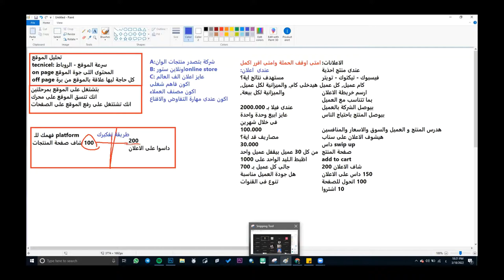How To choose your Clients for Marketing Services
Welcome to our latest YouTube video! 🎥 In this insightful session, we delve into the art of choosing the right clients for your business. Whether you're a freelancer, entrepreneur, or small business owner, understanding how to select the ideal clients can significantly impact your success and satisfaction. Join us as we share practical tips, strategies, and real-world examples to help you navigate the client selection process with confidence. 💼🚀